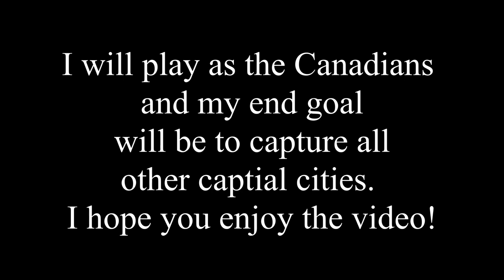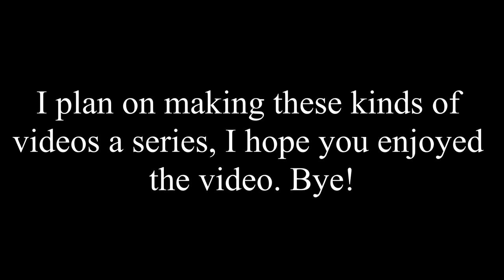Civilization 6 Ep. 1 | Canada Domination | King Difficulty | NO COMMENTARY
Hi, in this video I am playing Civilization 6 as the Canadians to win a domination victory.

Game settings:
King difficulty
True start Earth huge
Domination victory only
No turn limit
Disaster intensity 4/max
Barbarian clans